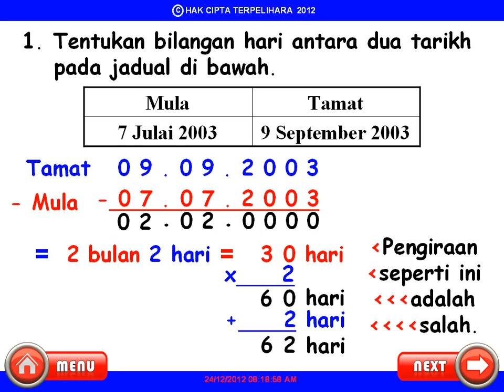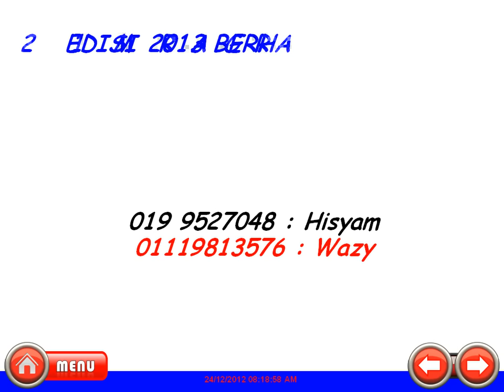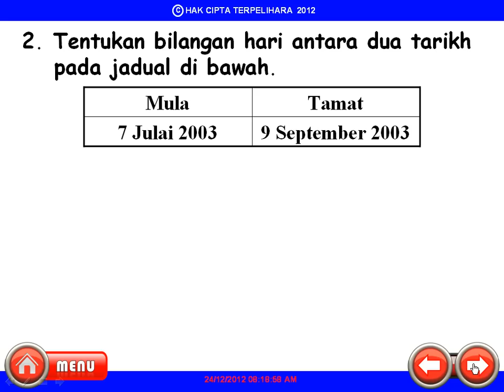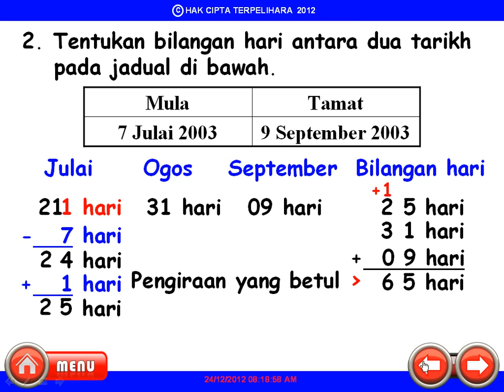TEKNIK MENGAJAR MASA DAN WAKTU DIS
BERKONGSI ILMU PENDIDIKAN LEBIH BAIK DARIPADA BERKONGSI HARTA KEKAYAAN.